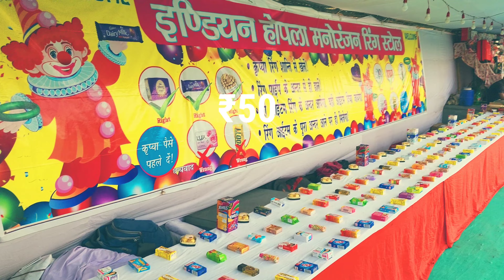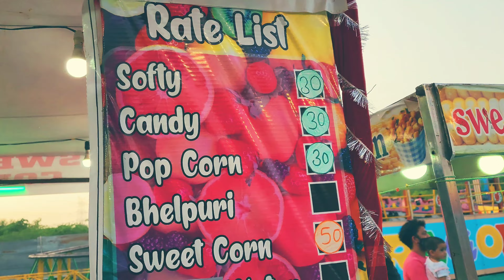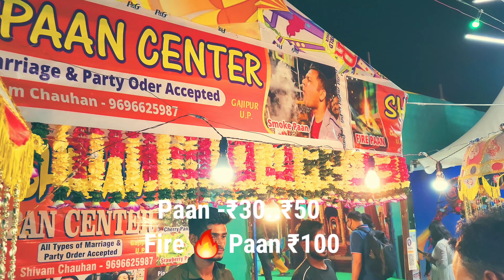Dwarka Family Fair 2022 4K | Dwarka Mela2022 / Delhi Mela 2022 Ticket,Location, Parking |Rides |Vlog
I'm on Instagram as @itspankajjsingh.